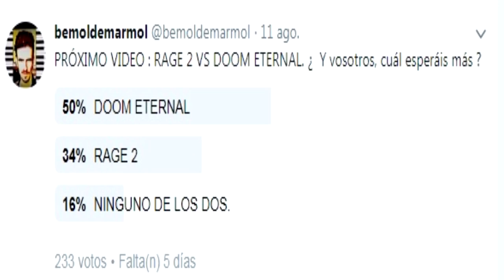DOOM ETERNAL VS RAGE 2 : GAMEPLAYS PARA DESTROZAR LAS VENAS- Debate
Música ambiental compuesta por mí